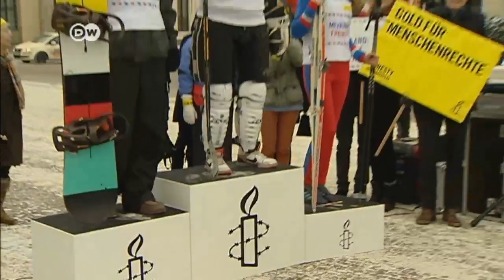Amnesty protests over Sochi restrictions | Journal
Amnesty International has held a day of protest to highlight rights abuses ahead of the Sochi Olympics. A group of activists gathered in Berlin to draw attention to controversial Russian legislation, including a partial ban on demonstrations during the games.